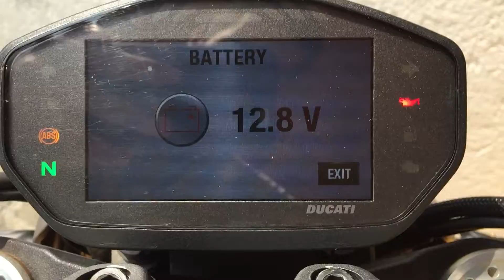Startup Issue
Now what? Dead Battery...